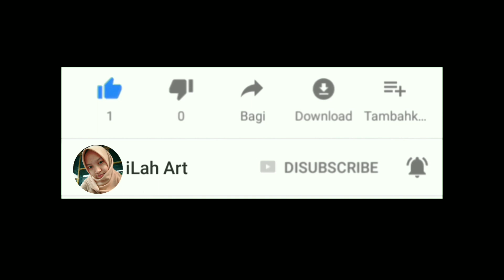Diy Face mask || How to make face mask at home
Dirumah kalian bosen. yuk kita manfaatkan membuat sesuatu yg bermanfaat. Seperti membuat Masker mulut yg sekarang menjadi salah satu yg sangat sulit untuk dicari & kalaupun ada pasti harganya selangit. yuk dari pada membeli kita bisa buat sendiri loh. caranya gampang sekali. kalian pasti bisa ko & alat-alatnya pun mudah untuk kita carii

Semoga bermanfaat

Editing
-KineMaster

Kamera yg digunakan
-Vivo y93